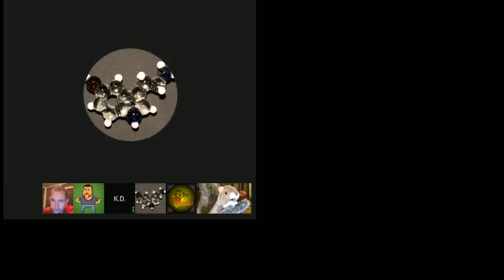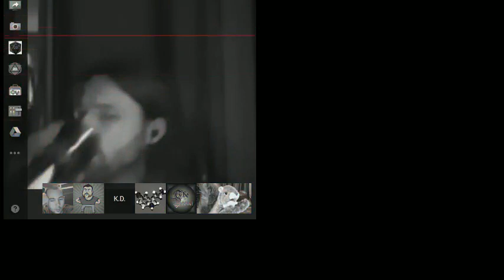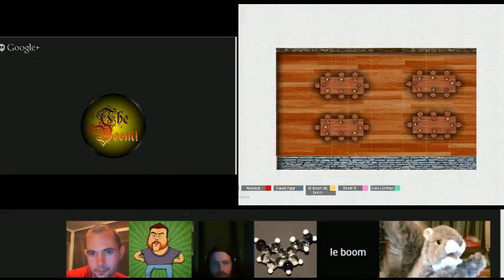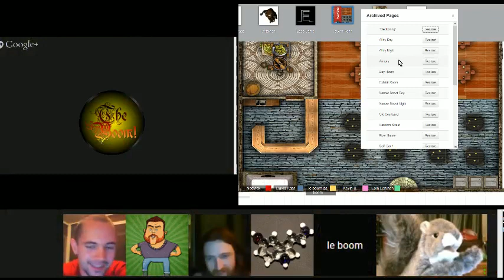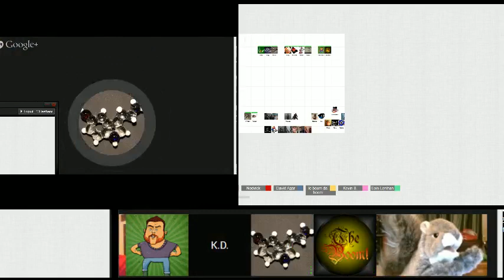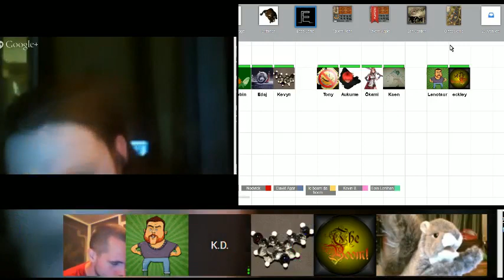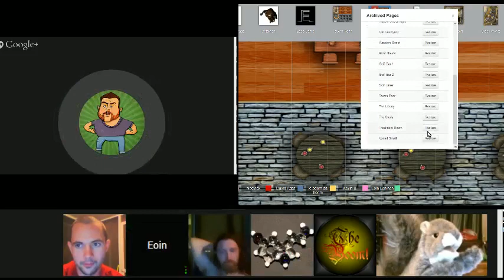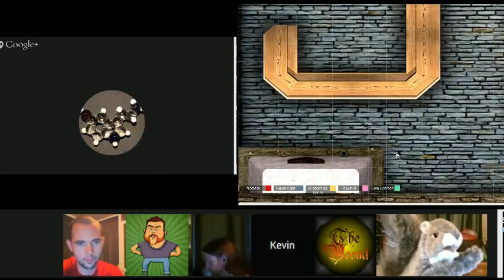12T - Gaian Legacy (1) -A new Tommorow